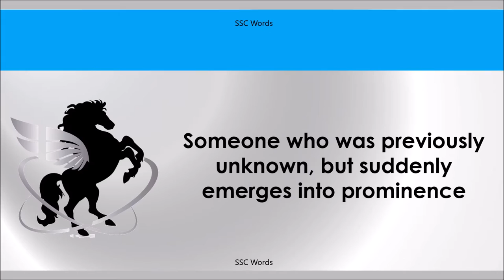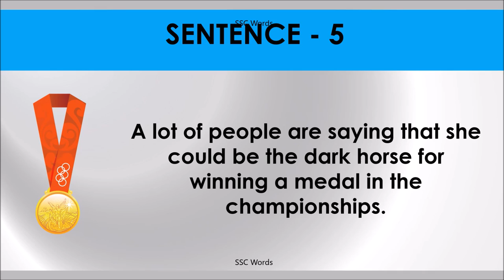DARK HORSE Idiom 1313 # Meaning and five sentences # SSC Words